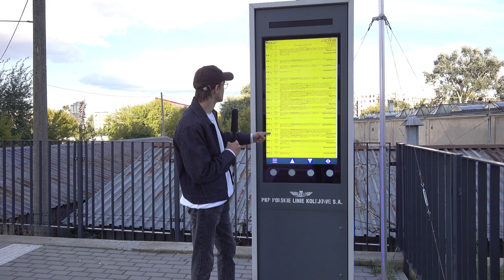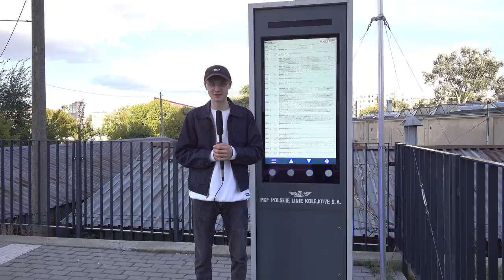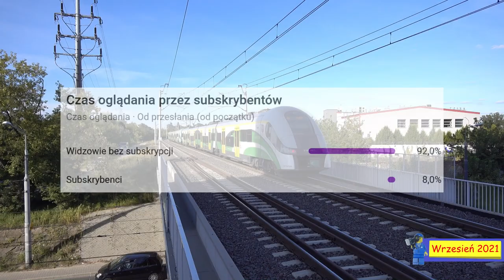#17 Jak wygląda PKP Warszawa Koło po trzech latach od wybudowania? - Warszawska Średnica 2050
Czas na kolejną stację z Warszawskiej linii obwodowej, tym razem Warszawa Koło...

Spis Treści
00:00 Intro

00:37 Wstęp
01:21 Sykut
01:58 Trochę Historii
03:28 Jak wygląda Warszawa Koło
07:13 Ciekawostka
09:35 Zakończenie
10:27 Outro